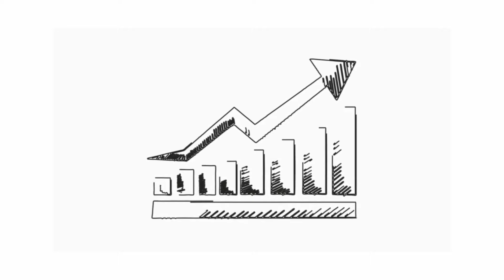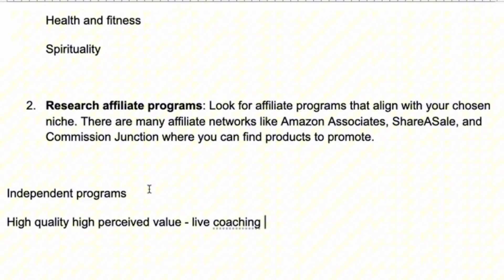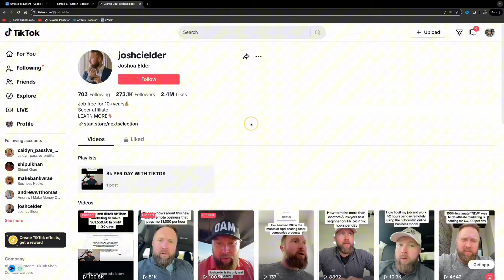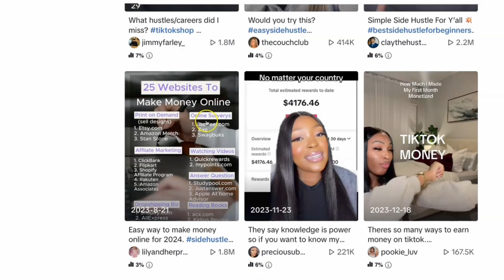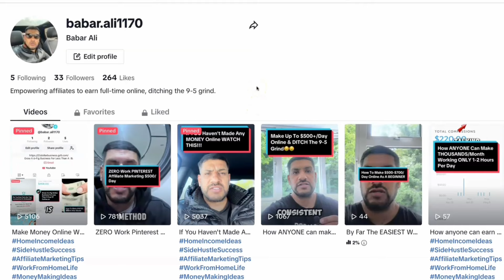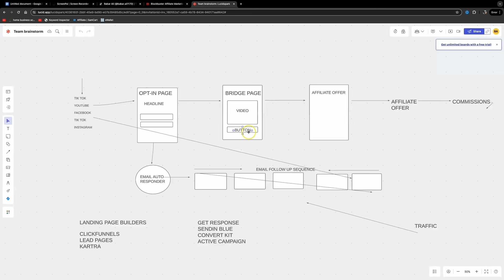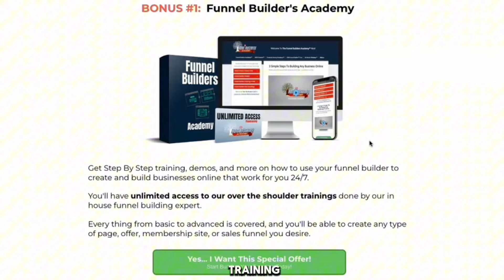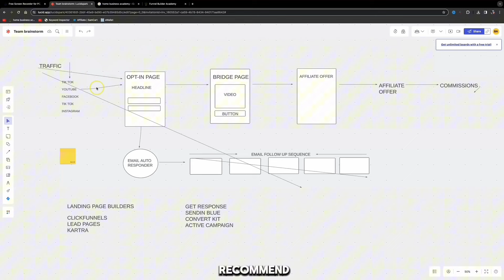DO These 5 Things & Your GUARANTEED To See Results With Affiliate Marketing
To discover effective practices for lasting positive change.

"5 Guaranteed Steps to Success in Affiliate Marketing"

Are you struggling to see results with your affiliate marketing efforts? Look no further! In this video, we break down the five essential actions you need to take to ensure success in the competitive world of affiliate marketing.

From optimizing your content to nurturing your audience, each step is crucial in maximizing your affiliate revenue. Whether you're a beginner or a seasoned marketer, implementing these strategies will undoubtedly elevate your affiliate game and drive tangible results.

Don't miss out on this valuable insight - watch now and start reaping the rewards of affiliate marketing!

The best part? You can start implementing these strategies right away, and the potential for earnings is unlimited. It's a fantastic opportunity to earn while you learn and take your affiliate marketing game to new heights.

But before we get started, if you're new to my channel, I focus on uploading content related to affiliate marketing.

My mission is to empower you with the knowledge and tools necessary to achieve financial freedom through affiliate marketing.

My Number 1 recommendation to turn text into video using Flikki.ai

This video does not serve as a financial guide. Achieving the results mentioned in this video will depend on individual efforts, experience, and understanding.

It is advisable to exercise caution and conduct further research before making any financial decisions.